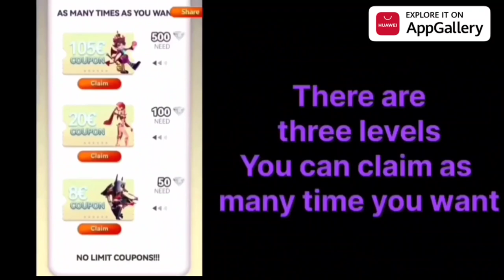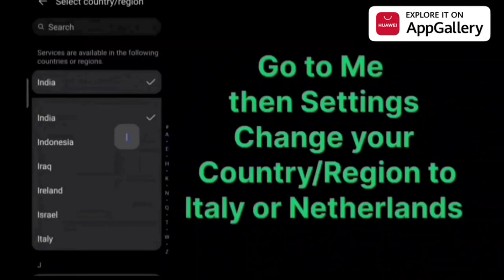Technolab T5 Tree, Upgrade Milliatry Max Lords Mobile